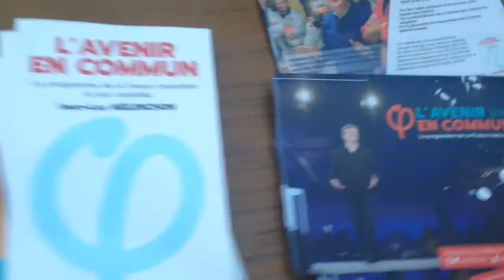Ars Sur MOSELLE Les Insoumis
Aux postes de combat